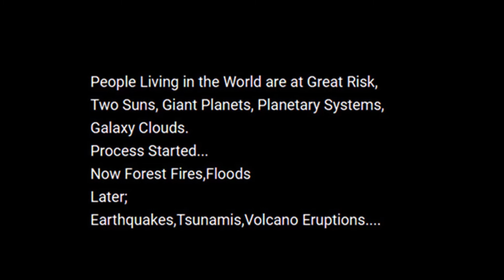*NEXT VIDEO*RADICAL CHANGES IN THE OUR SKY*SEPTEMBER*2020*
The Facts Of Our Live
Radical Changes in the Our Sky*LIVE
*A lot of Suns*
*Galaxy Clouds*
*Planets*
For Accurate and Updated News
Don't forget to add our channel.